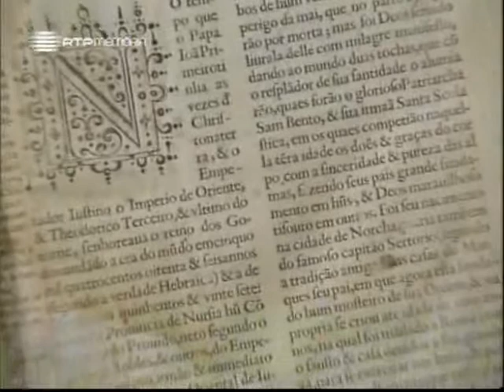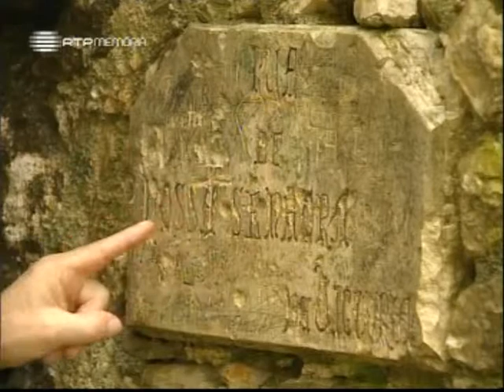Lendas e Narrativas Montemor o Velho - José Hermano Saraiva